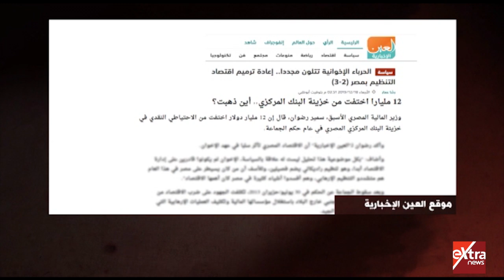الكبسولة | أماني الخياط تفضح بالأسماء قيادات الإخوان الإرهابية وسرقتهم لـ 12 مليار دولار من المركزي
الكبسولة | أماني الخياط تفضح بالأسماء قيادات الإخوان الإرهابية وسرقة 12 مليار دولار من البنك المركزي